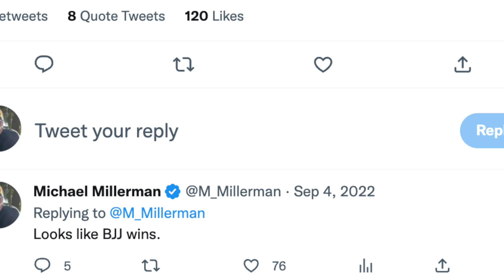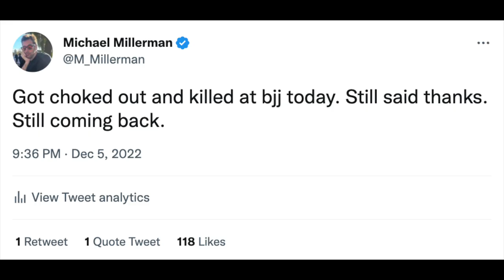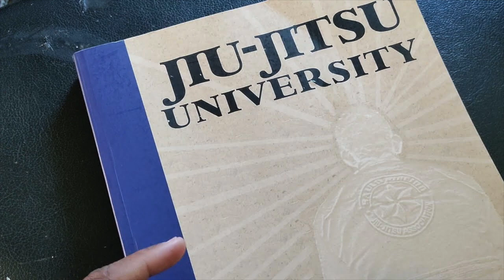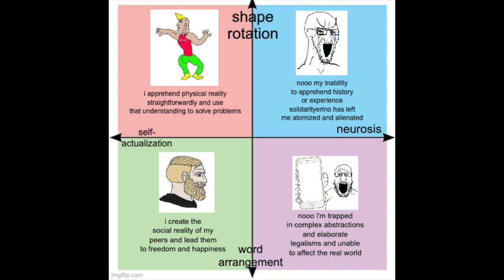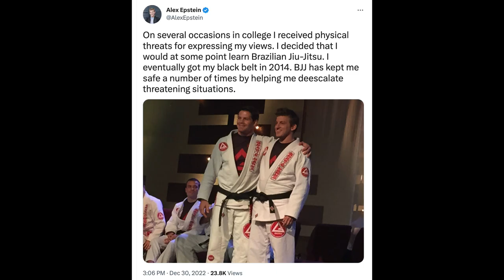The Aristotelian and Noble Art of Brazilian Jiu-Jitsu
"We don’t need to be Nietzscheans to recognize that the quality of our thoughts is related to the vitality of our bodies, or that thinking joyously is a kind of dance. Even Socrates danced, and Plato wrestled."

Visit MillermanSchool.com for bookish courses on great thinkers.